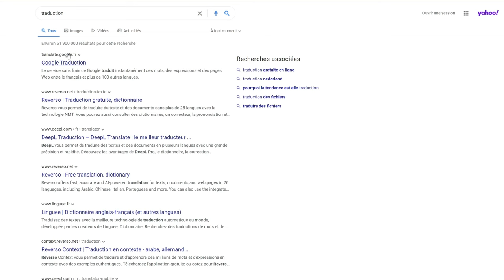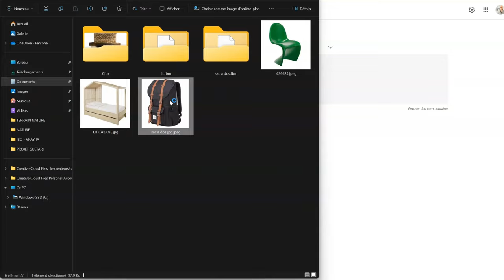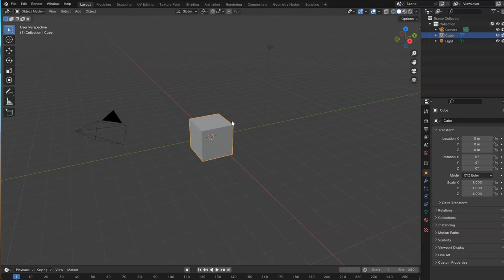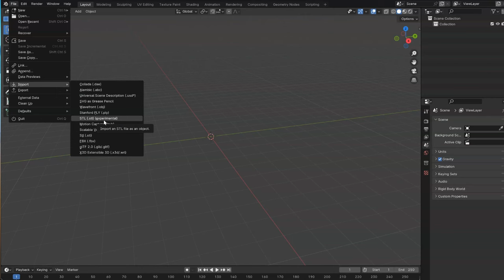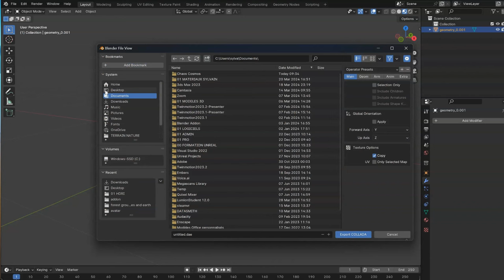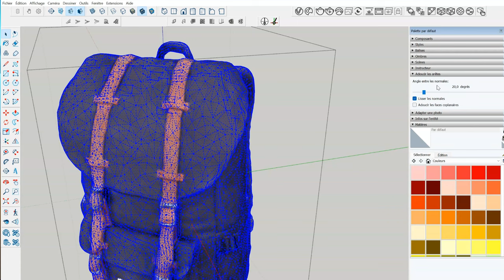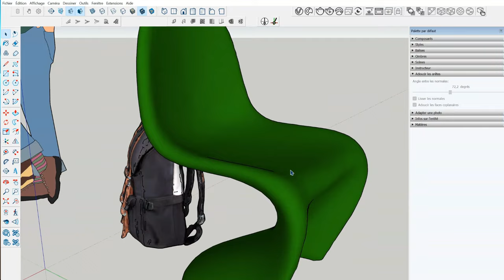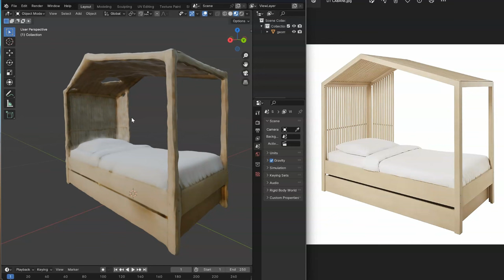Une IA qui créé des objets en 3D toute seule !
l'intelligence artificielle continue de nous étonner !
Après avoir appris à créer et modifier des images,
après voir fait des rendus,
elle s'attaque maintenant à la modélisation 3D à partir d'une simple photo.

Voyons comment cela fonctionne et ce que l'on peut en attendre...
J'attends vos avis sur ce sujet en commentaire !!

💗 Pour soutenir  la chaine sur TIPEEE

A bientôt !
Sylvain